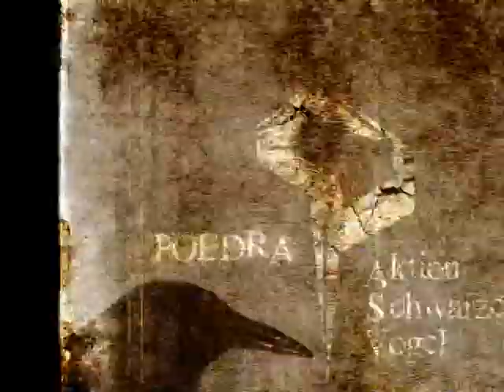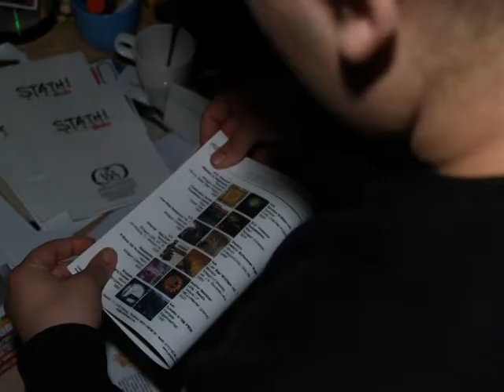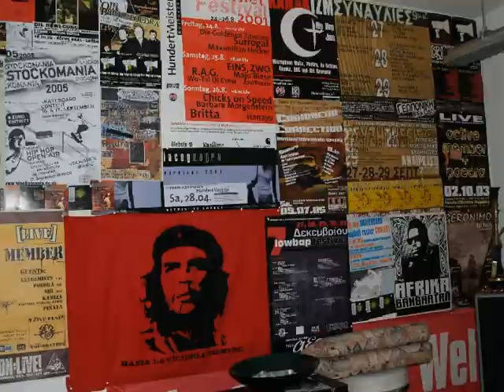Stathi - VERGISS NICHT feat. NIKO (Poedra) CCWAx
Stathi - VERGISS NICHT feat. NIKO
Rap: Stathi - Niko
Clip: Stathi Efthimiadis
Album: Rauch in der Lunge 2006
Label: Chilli Chilli Wa Productions X 2006
Duisburg - Deutschland